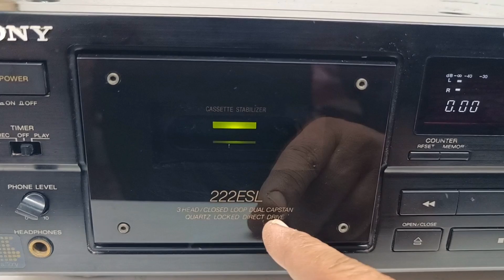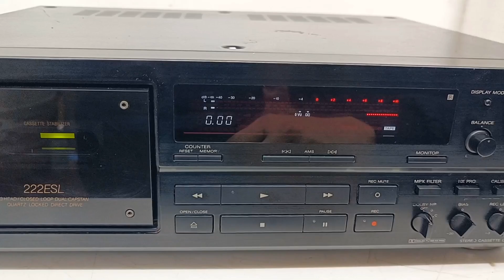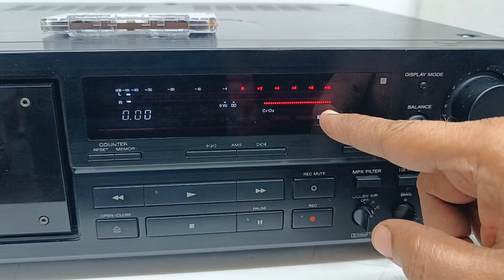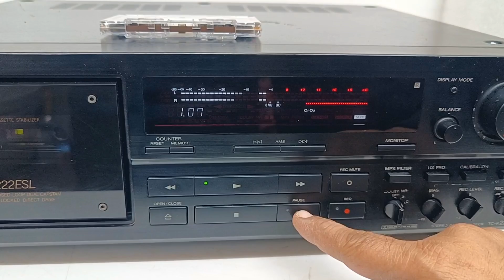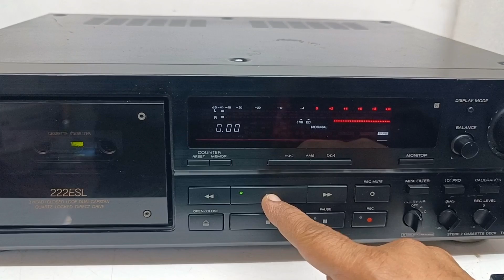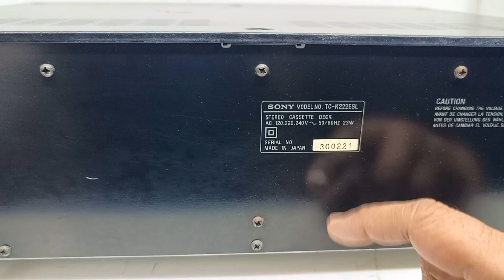SONY 3 HEAD STEREO CASSETTE DECK TC-K222ESL Price - 15000/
FOR SALE

SONY 3 HEAD STEREO CASSETTE DECK TC-K222ESL

3 HEAD MOST EXPENSIVE LOOKING PRODUCT

HIGH QUALITY BASE AND TREBLE HEAD

How To
Use Price And Connection IN HINDI
Its a Audio Equipment related channel ,where you can
see how to operate
electronics equipment like how to use Amplifier,
Equalizer, Turntables,
Speakers, CD player, MD player, DAT player, Mixer,
spool player Record
player, Cassette player, Tuner, Microphones, Radio,
receiver, Tape recorder,
Mixing console Kidan chalaiye .complete turntable
setup for
beginners. Record player basics how to operate
turntable, how to setup
record player Turntable basics Affordable turntable